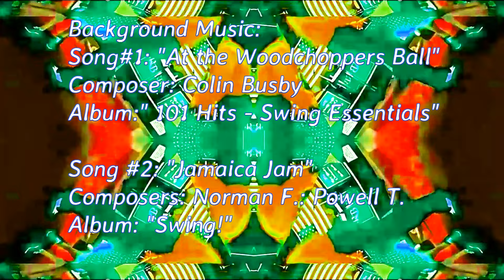Swing Dancing Kaleidoscope ll (Swing Music Version)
Here is a remake of the Multimedia Art Video that I created from a video recording that I made of Gottaswing and HubCityLindyHop members’ performance of “5 Months 2 Weeks 2 Days” at Pen Mar’s “Everybody’s Day” in 2015. In this video, swing dance members morph into and out of kaleidoscopic images that dance to background music “At the WoodChoppers Ball” (by Colin Busby) and “Jamaica Jam” (by Norman F.: Powell T.)

I use a variety of layered effects throughout the 6 min video including altering the hue and colors in various sections and using a melting like effect during the credits roll. At the beginning of the video, people, clothing and limbs are readily visible and identifiable in the moving rapidly changing kaleidoscopic images only to be eventually reduced to rapidly moving clothing parts and limbs in the middle of the video. In the last third of the video, faces and full figures re-emerge and the kaleidoscope images become more complex. Note: The couples dancing through the center area of the dance floor are the most prominent since I incorporate multiple mirror images throughout most of the video. I also want to thank the dancers for their bright colored clothing, including the beautiful dress that became the flower-like centerpiece for much of my video and the two-toned colored shoes which added a nice contrasting effect.